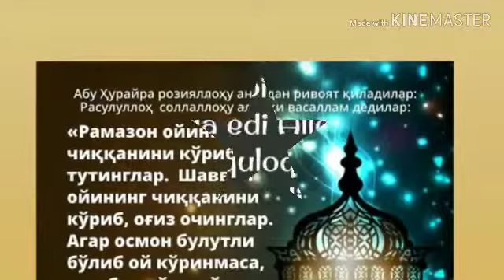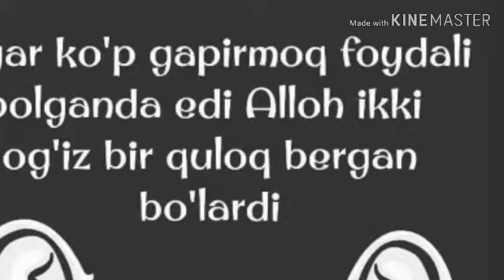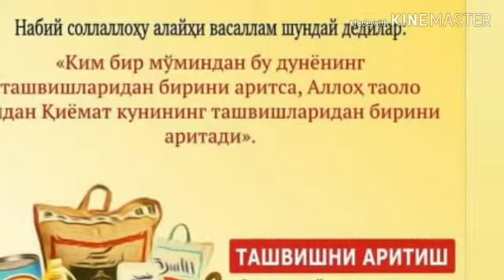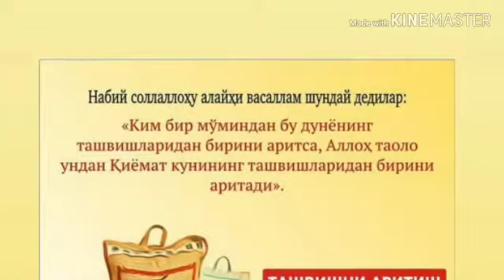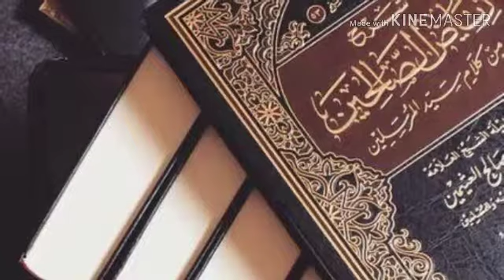Barch musurlmon ahliga kelayitgan ramazon muborak bolsin